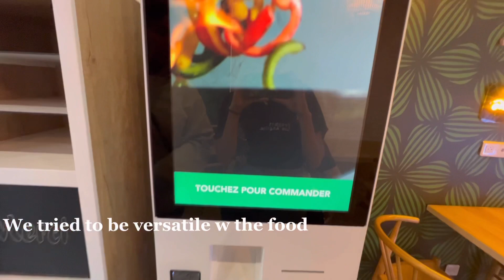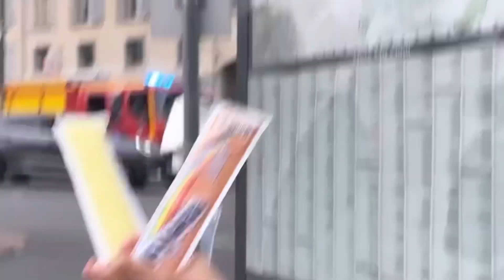TRYING OUT FOODS IN PONTOISE WITH SUZIE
Thank you Suzie for being such an amazing tour guide and showing me the food and the culture!!